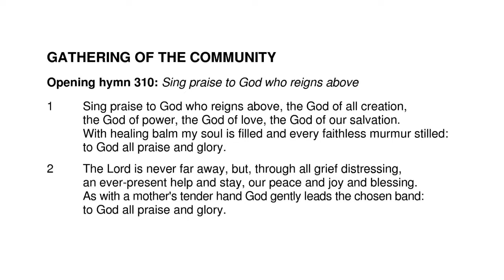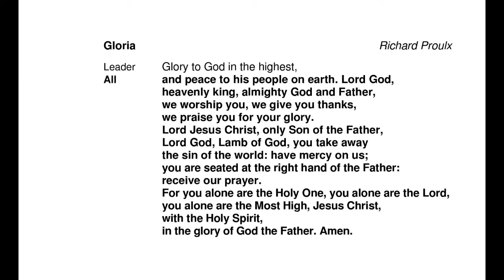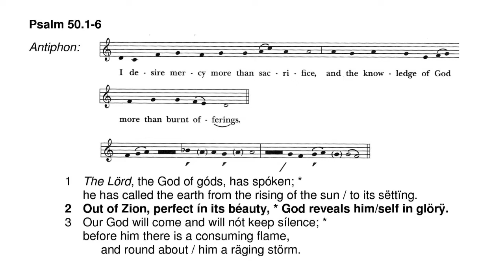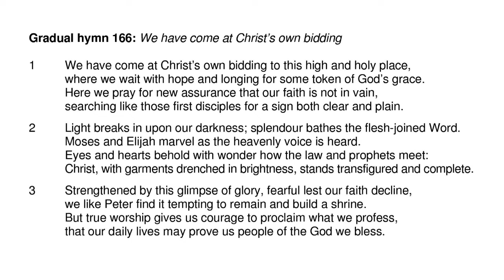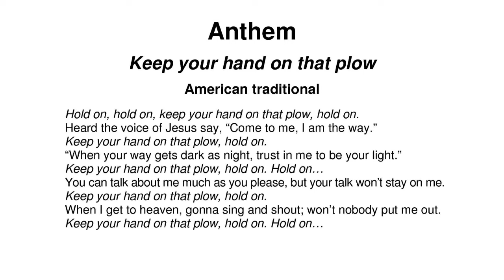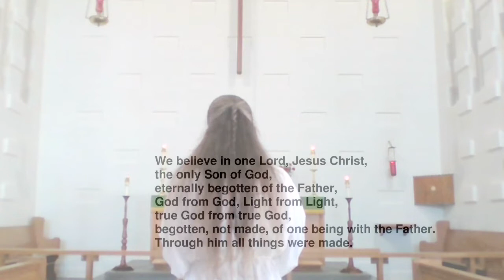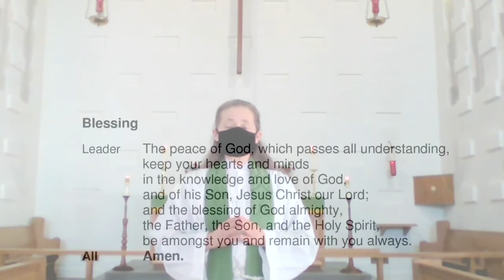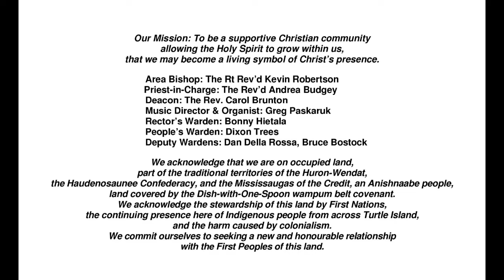210214 Saint Theodore last Epiphany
Our service for February 14, 2021, the last Sunday after Epiphany / Transfiguration Sunday. Hymn selections covered by Christian Copyright Licensing International, licence #3521262.